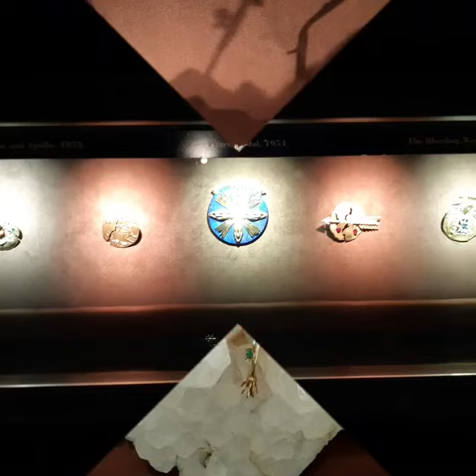Ювелирные изделия по эскизам Сальвадора Дали